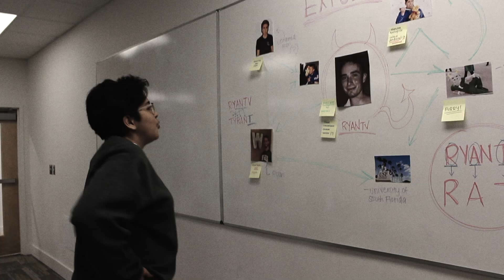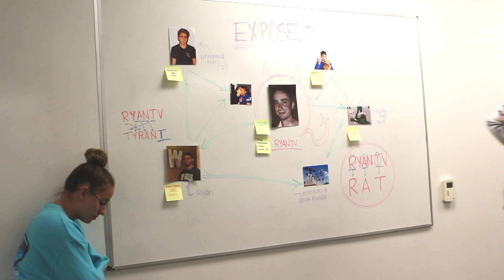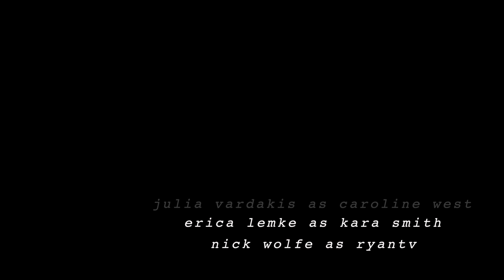Exposed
Three advantageous students attempt to expose a Youtuber that operates on their college campus.

Created by Kirsten Boehlke at University of South Florida in 2019 as part of Campus MovieFest, the world’s largest student film festival.

Cast & Crew:
Travis Bell – Actor
Nicholas Wolfe – Actor
Erica Lemke – Actor
Kirsten Boehlke – Captain, Director, Editor
Julia Vardakis – Actor
Milan Chuganey – Actor